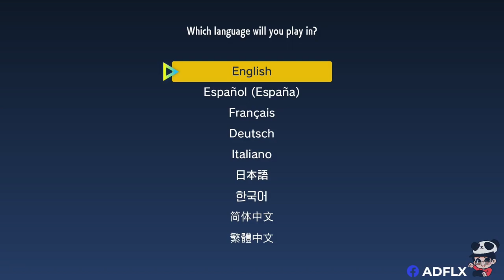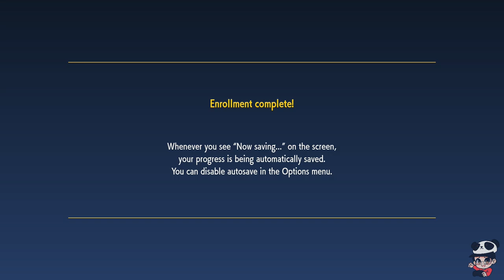Pokémon Scarlet/Violet Part 1 Creating Character